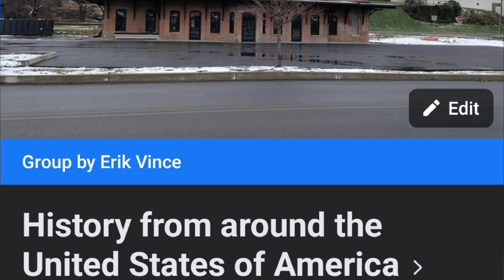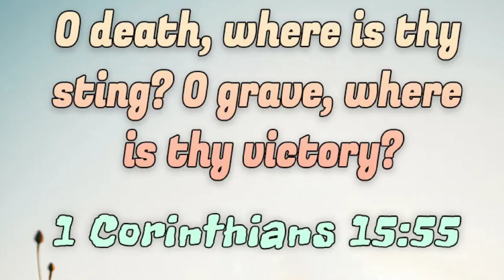videos from The video vault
videos from The video

this is a video I made in October of 2020 to last year of the Norfolk Southern 11:00 Kirby Park in Wilkes-Barre